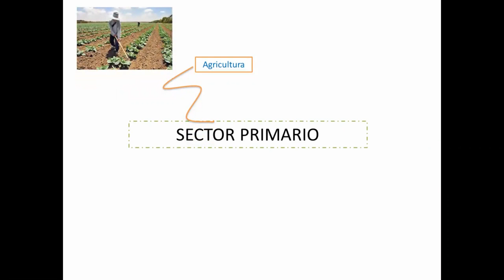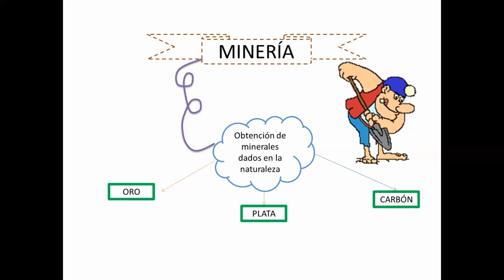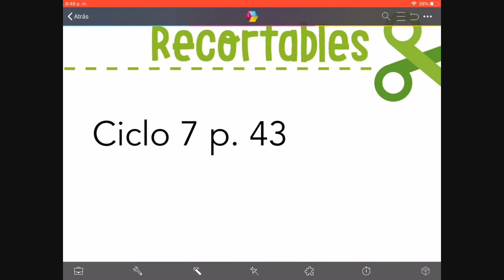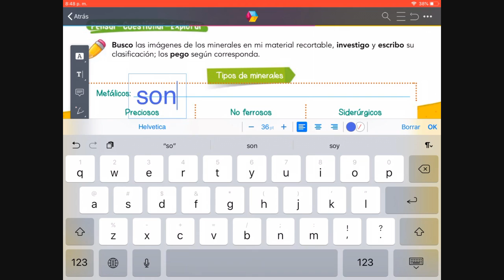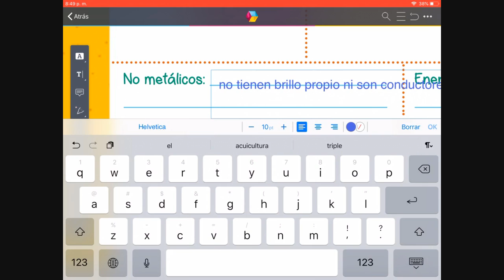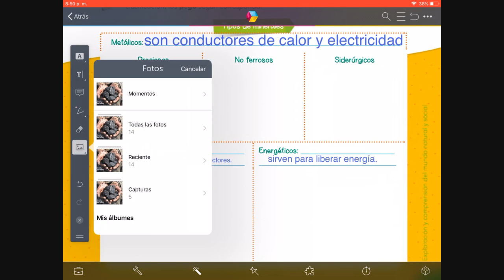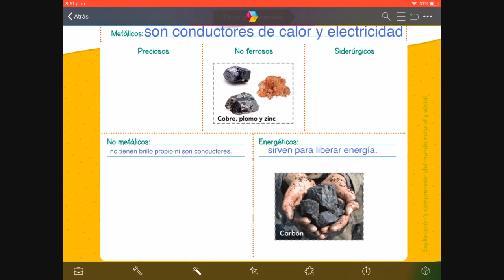3° Español 2 historia 30 de Abril